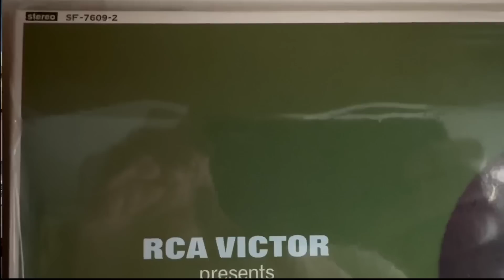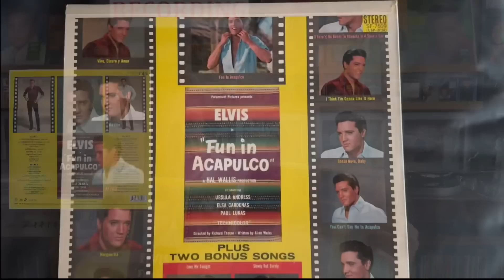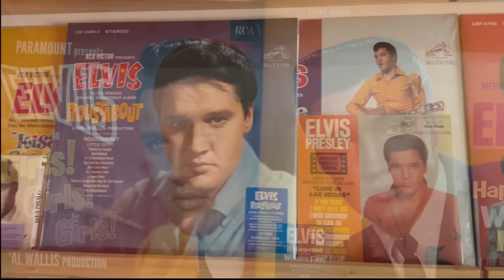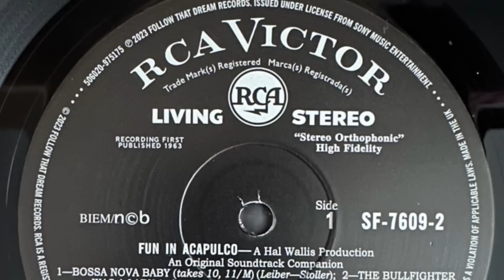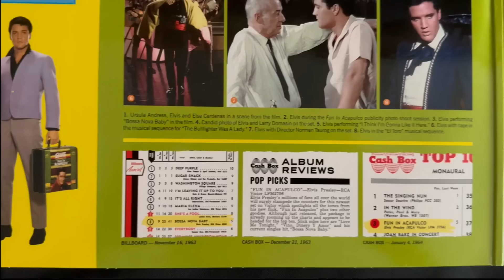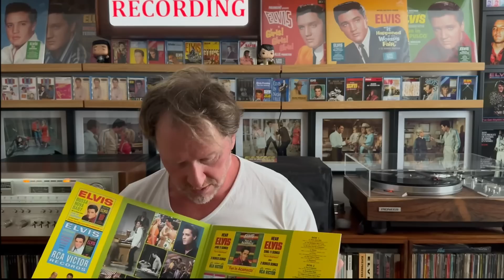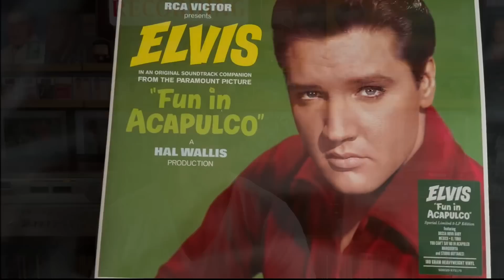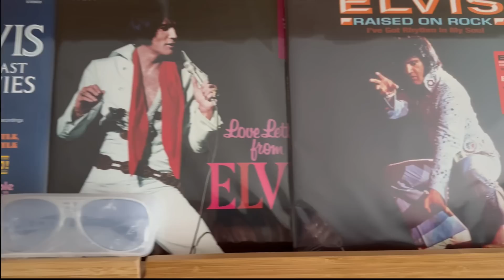Elvis Presley Fun In Acapulco FTD Album Review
Ftds latest Album Review gets the Scotty treatment😉